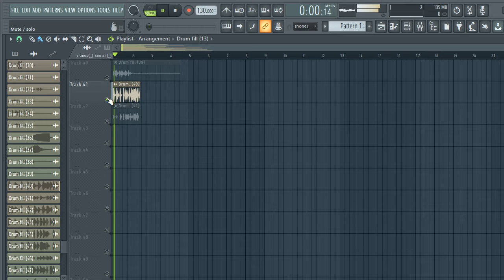DRUM FILLS SAMPLE PACK - FREE DOWNLOAD (Samples for Trap,Rap,Hip hop and Drill) - vol3